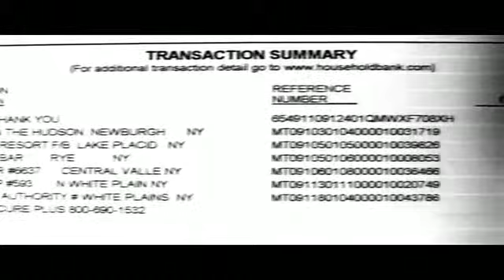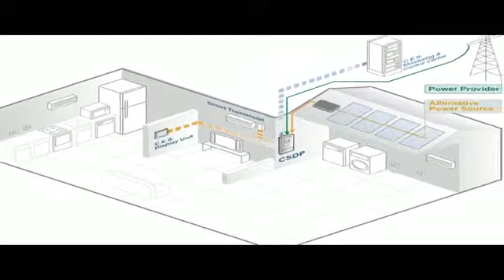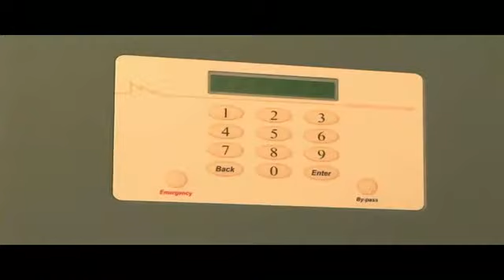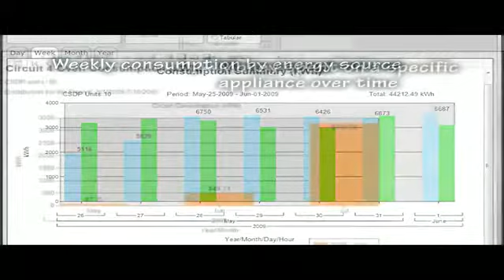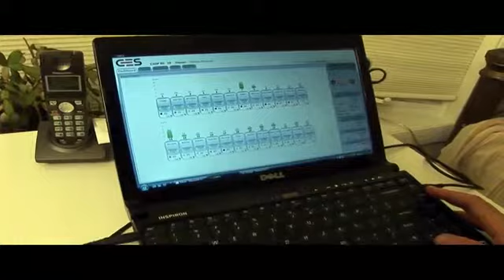CES Electric Panel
This video presents the new Smart Electric Panel by CES, a company from Israel that has been conquering a significative share of the US electrical panel . The CES Smart Distribution Panel replaces the conventional electricity panel and is the most advanced Site Energy Management platform (residential & businesses) providing the following main features: Scalable full real time monitoring and control of individual circuit, flexible demand response (by circuit), alternative energy monitoring (net-metering) and utilization. It also interfaces with existing AMI or can provide your full smart metering requirements.